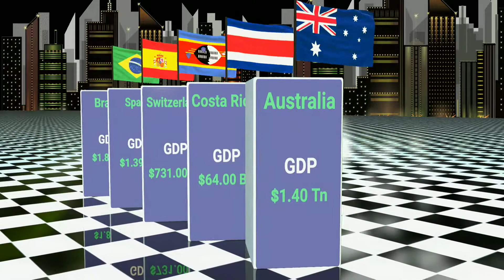GDP Ranking by Country | All Countries GDP Ranking | Digital Data